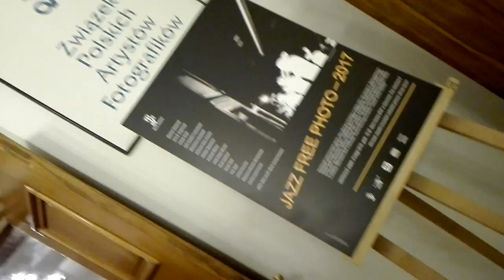DAMY RADĘ,GDY MAZUR ZA DORADZANIE NA STRONĘ PEPICZKÓW PRZEPĘDZIMY I PO LICHWIE!!!